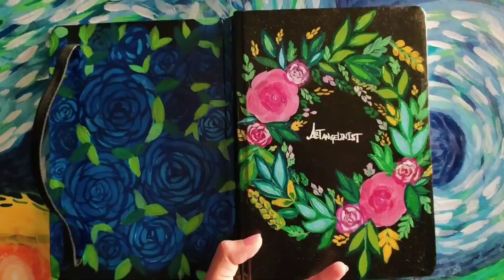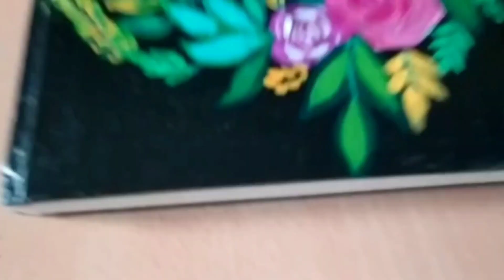Diary Cover Painting| Sketch Book|Creative| With Acyrlic paints |Floral Design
A Diary Cover Painting is here! Which i Have done with Acyrlic paints, So try this and make your boring plain cover with Creative ideas.